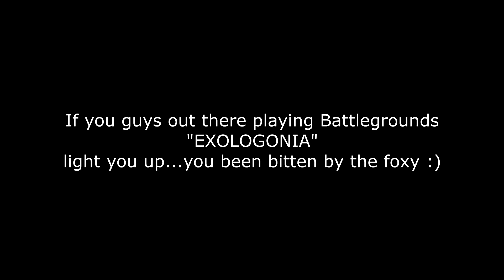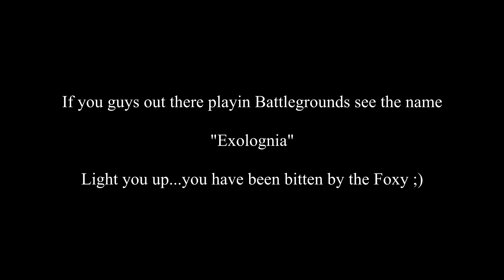My first gameday of PUBG. - I die all day so I am showcasing Foxy LOVE!!!!!!!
Well, my first day playing PUBG didnt work out to well for me lol, but Foxy, radu,Shorty and River especially helped me get going. First impressions on the game is...I need to upgrade and its fun as heck. BUT, the biggest thing I noticed was how great, fantastic, and purely excellent our DayZ squadmate , Foxy,(Exolognia) is at this game! Shes a real top player, wins chicken dinners all the time...just awesome!